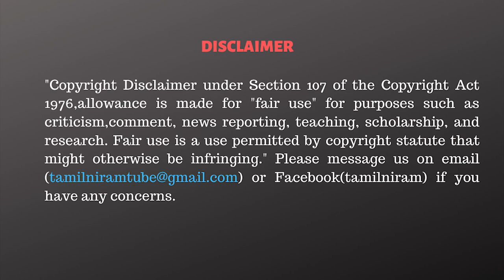ரஜினியை கலாய்க்கும் சீமான் தம்பிகள்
This video describes Rajni's press conference at the Darbar trailer launch.

CAST:
Voice over     - Dinakaran S